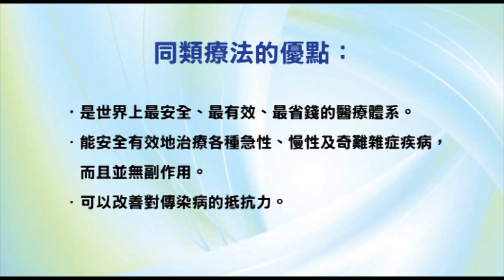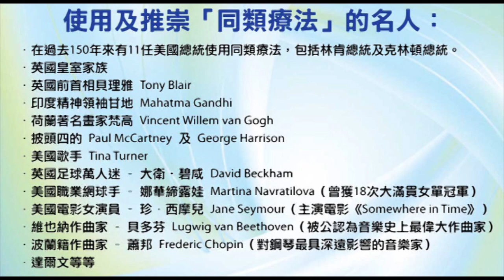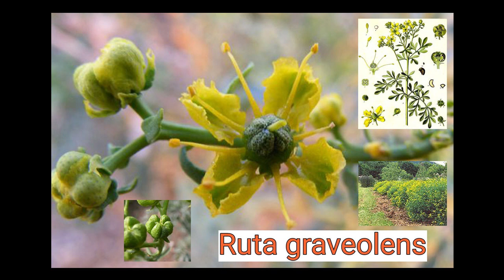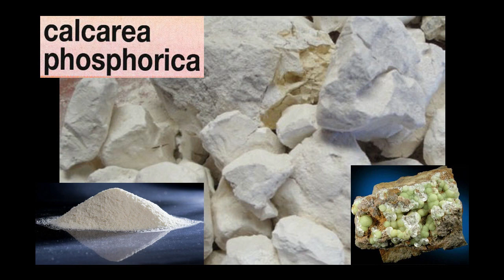《自然療法與你》- EP554 - 腕管綜合症的同類療法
今集袁醫生和 Della 同大家詳細講解如何使用同類療劑處理「腕管綜合症」（carpal tunnel syndrome）。
【處理腕管綜合症的同類療劑】
苛性鈉 Causticum 30C：